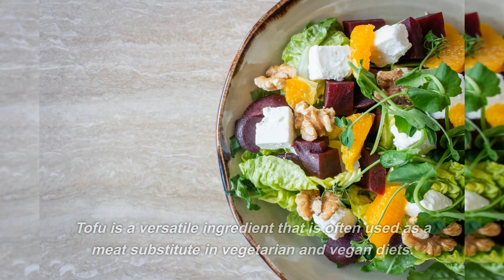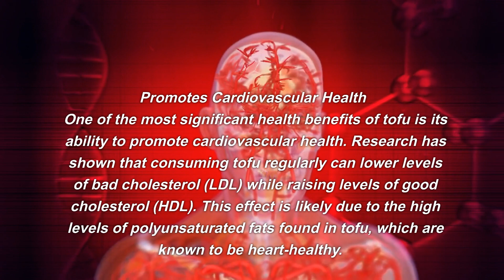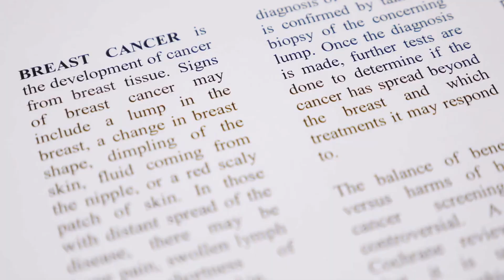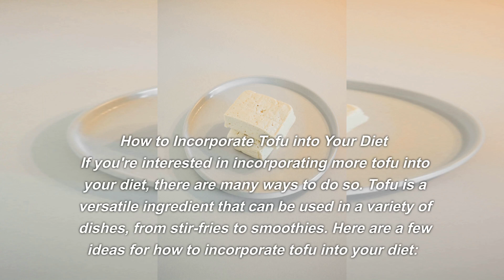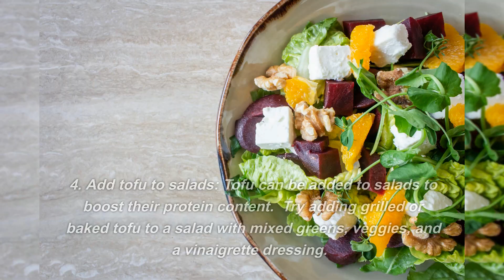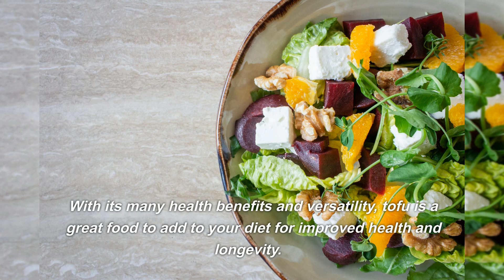6 Amazing Benefits of Tofu | How Adding This Nutritious Food to Your Diet Can Promote Longevity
Tofu is a highly nutritious food that can promote longevity and improve middle-age health by reducing the risk of certain diseases, including cardiovascular disease and cancer, and providing essential nutrients such as protein, healthy fats, and minerals like calcium, iron, and magnesium.

Part 1. What is Tofu?

Part 2. Nutritional Benefits of Tofu
8 grams of protein
4 grams of fat
2 grams of carbohydrates
2 grams of fiber
10% of the daily recommended intake of calcium
19% of the daily recommended intake of iron
10% of the daily recommended intake of magnesium
9% of the daily recommended intake of potassium

Part 3. Health Benefits of Tofu
Promotes Cardiovascular Health
Reduces Cancer Risk
Helps Manage Diabetes
Helps Manage Diabetes
Improves Middle-Age Health
Promotes Longevity

Part 4. How to Incorporate Tofu into Your Diet
 stir-fries
 smoothies
Use tofu as a meat substitute
 salads
 tofu scrambles

Conclusion
In conclusion, tofu is a highly nutritious food that can provide numerous health benefits, including promoting cardiovascular health, reducing cancer risk, helping manage diabetes, promoting bone health, improving middle-age health, and promoting longevity. If you're interested in incorporating more tofu into your diet, there are many ways to do so, including adding it to stir-fries, blending it into smoothies, using it as a meat substitute, adding it to salads, and making tofu scrambles. With its many health benefits and versatility, tofu is a great food to add to your diet for improved health and longevity.